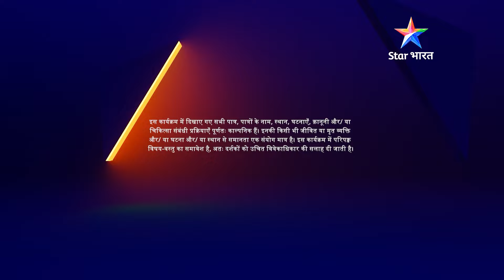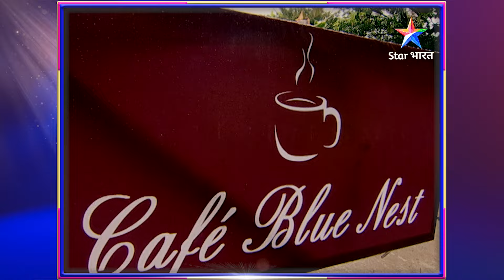FULL EPISODE-108 | Annu Ki Ho Gayi Waah Bhai Waah | Kya Chhavi karegi Ashu ki help?starbharat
►*About*
►Description: Yeh ek romantic drama series hai, jismein Annu jaisi introvert aur sharmili, lekin khush-mizaaj ladki ki kahaani dikhaayi gayi hai. Bhavishya ko lekar Annu ka apna ek nazariya hai. Woh bahut hi simple life jeena chahti hai. Wo apna ghar basaana chahti hai aur ek housewife ki zindagi jeena chahti hai. Usne koi bade sapne nahin dekhe aur na hi wo apni pehchaan banaana chahti hai. Annu khaana bahut achchha banaati hai. Uske isi talent ke chalte usey ek bahut bade restaurant mein entry milti hai, lekin professionally trained na hone ke kaaran usey naukri se nikaal diya jaata hai. Aakhirkaar Annu mature ho jaati hai aur uss resturant ko bahut oonchaaiyon tak le jaati hai. Iss dauran usey apna life partner Ashu milta hai aur dono ki kahani aage badhti hai. Aakhir kya hoga Annu ki zindagi mein aage? Kaisi hogi uski love life? Jaanne ke liye dekhiye 'Annu Ki Ho Gayee Waah Bhai Waah'.